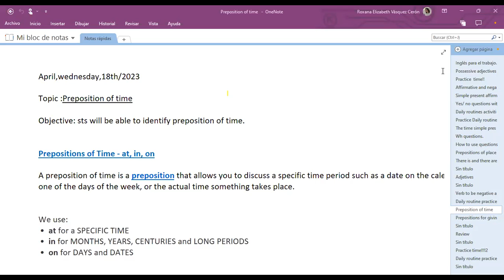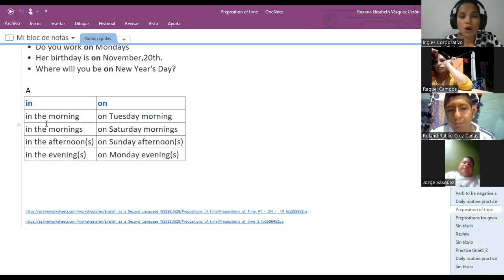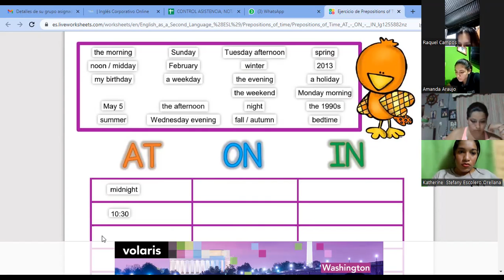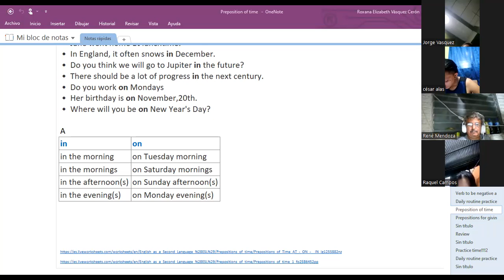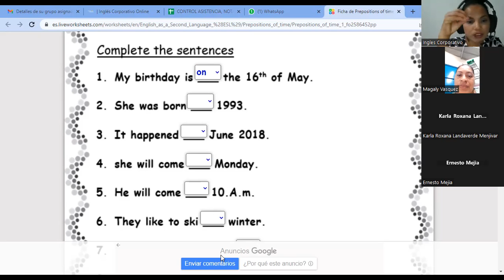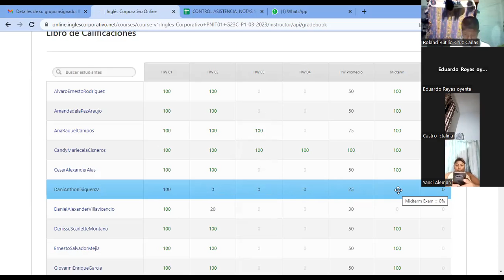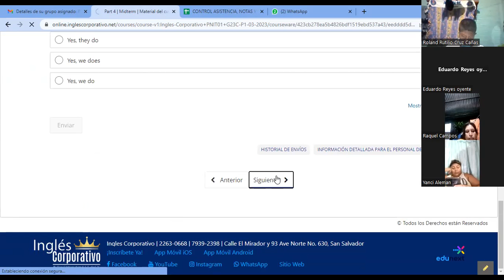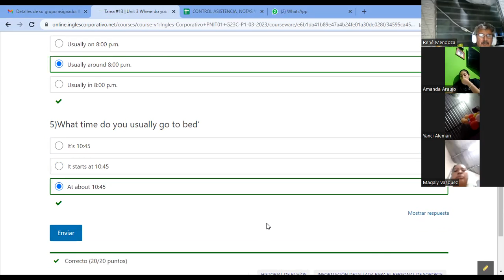SESION 12-18-04-2023-29750-8048-0051/2023-Vasquez-How to use simple present information questions.